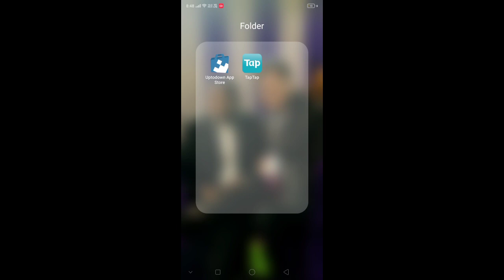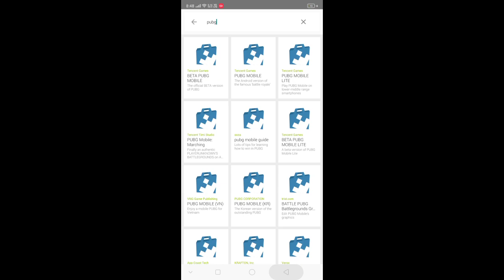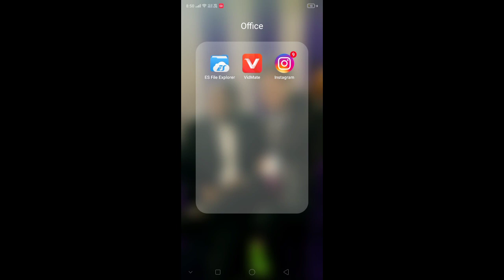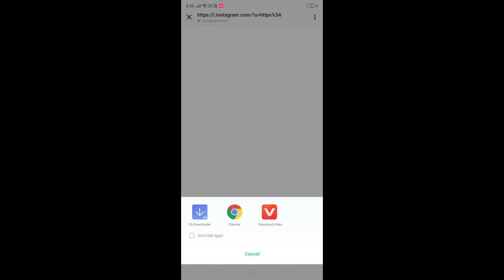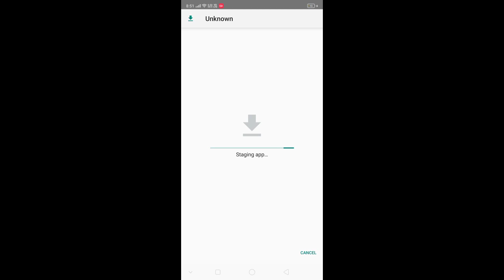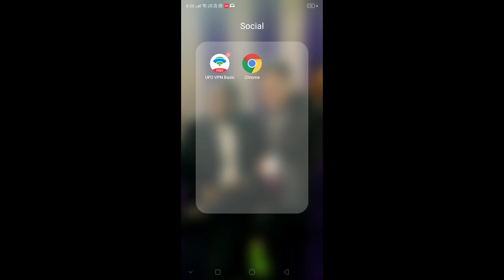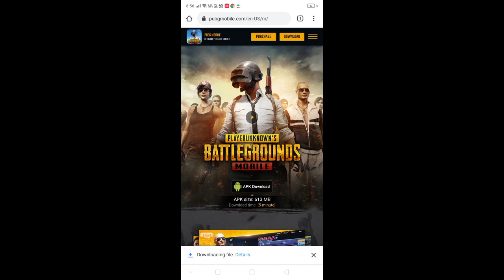how to update pubg mobile 1.3.0 | how to update pubg kr 1.3.0 version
hey gamers.

welcome - 0:00
1_method - 0:36
2_method - 2:17
3_method - 4:51
bye bye - 7:13

ignor tags -
how to update pubg mobile 1.3.0
how to update pubg kr 1.3.0 version
pubg mobile 1.3.0 update
how to update pubg mobile 1.3.0 version
how to update pubg mobile 1.3 version without vpn
how to update pubg mobile global 1.3
how to play pubg mobile 1.3 update
how to update pubg mobile global version 1.3
pubg mobile 1.3.0 update download
pubg 1.3
pubg 1.3 download
pubg mobile kaise download kren